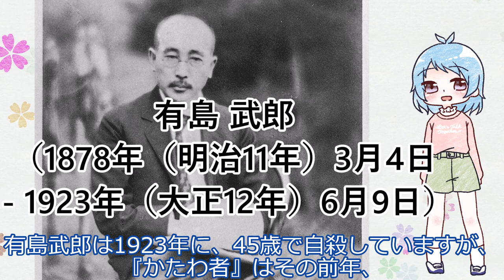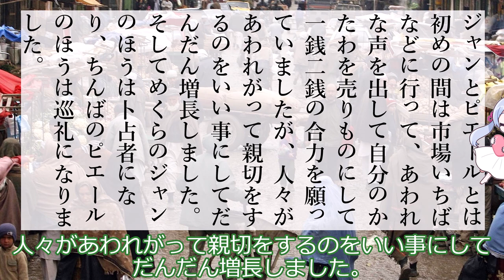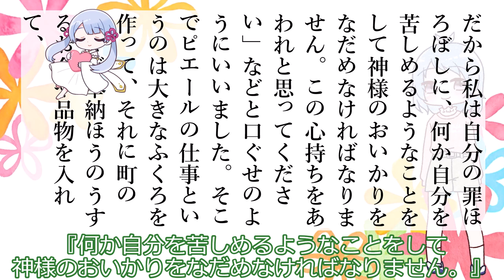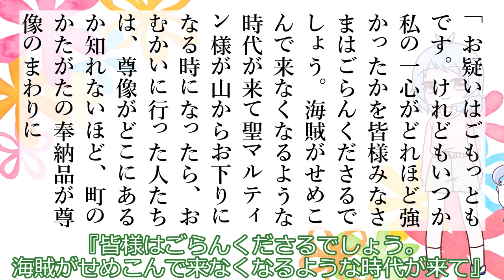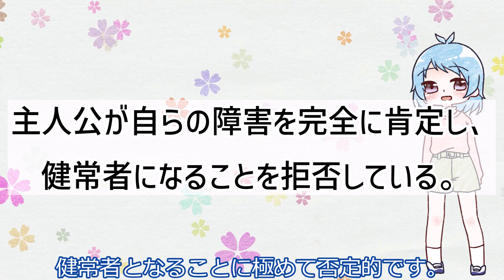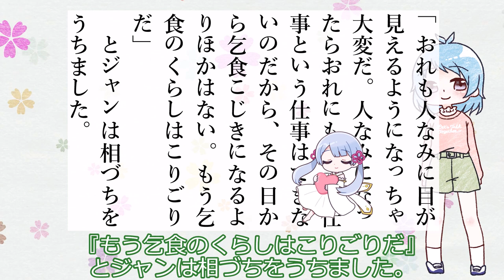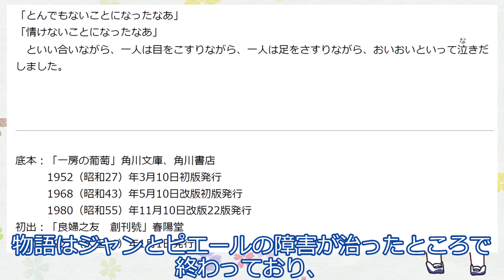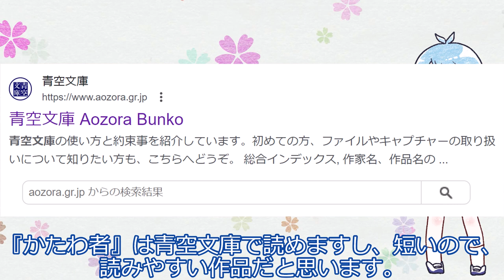有島武郎『かたわ者』あらすじと感想【COEIROINK読書会】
二人の障害者が主人公で、1922年に発表された小説、『かたわ者』を紹介します。

声：
COEIROINK:KANA
COEIROINK:つくよみちゃん

素材：
かなか式きせかえ立ち絵：KANAさん / 鹿仲茉菜 さんのイラスト

つくよみちゃん万能ミニキャラ素材（きばやし様）